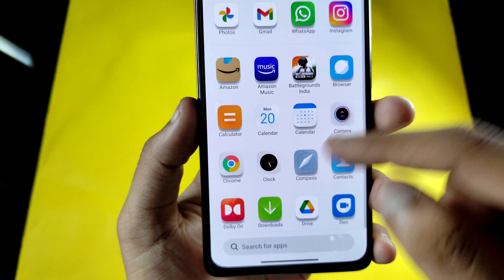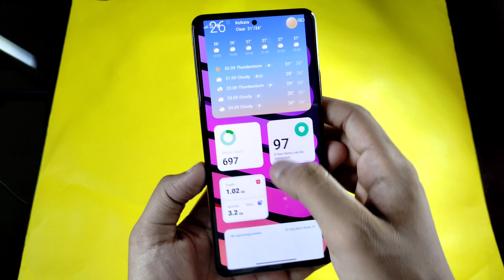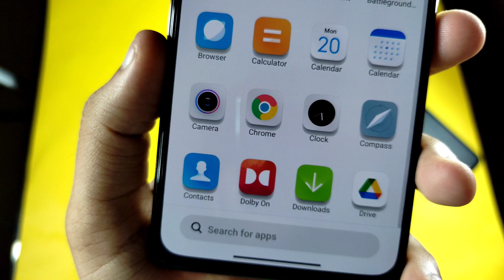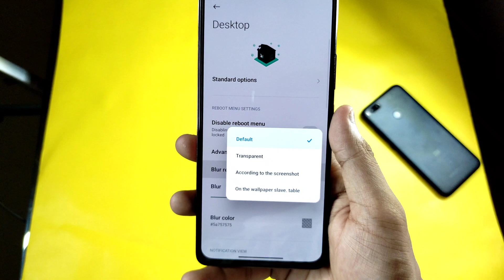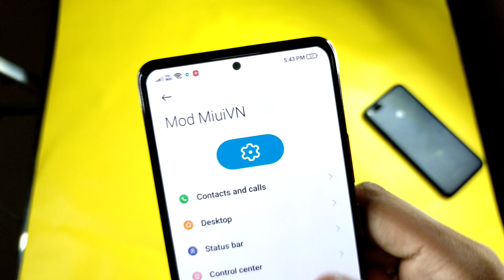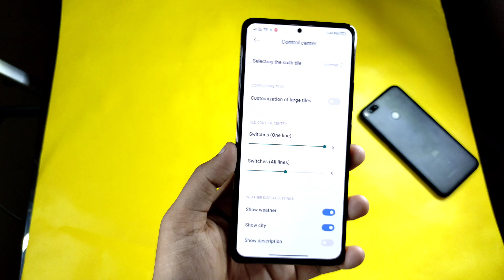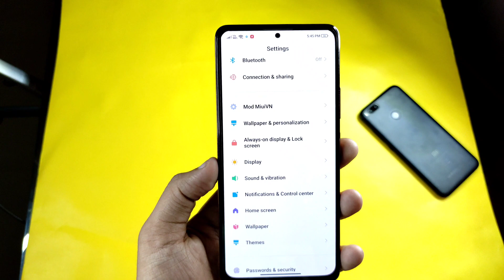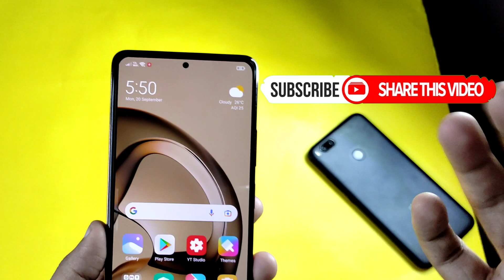MIUI 12.5 VN Edition Rom Review | Super Customisation On MIUI 🔥🔥 | New Smudgess Wall Codes Coming 😍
Hello Guys Welcome To My Channel Sidnology Tech. ajke is video mein mene Redmi Note 10 Pro / Pro Max keliye rom MIUI VN 21.9.27 keliye banaya hein to aaplog video ko enjoy kijiye 😍. Bohot Jald Smudgess app ka codes and review ayega next video mein enjoy kijiye.